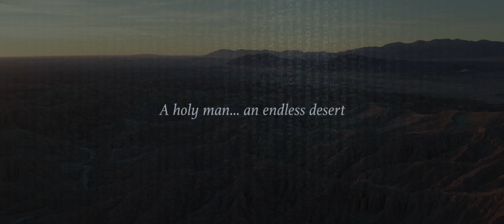Last Days in the Desert Trailer 1080p HD